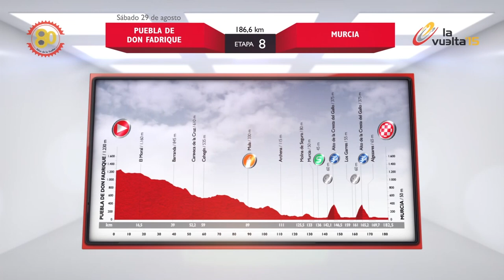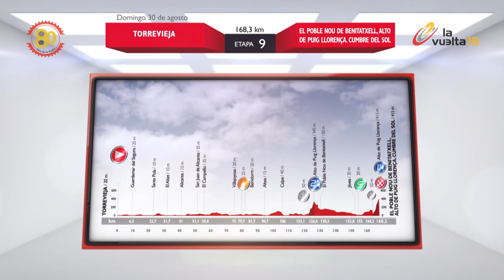Summary - Stage 8 (Puebla de Don Fadrique / Murcia) - La Vuelta a España 2015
Jasper STUYVEN (TREK FACTORY RACING) won the stage in Murcia before Peio BILBAO (CAJA RURAL-SEGUROS RGA) and Kévin REZA (FDJ).
Johan Esteban CHAVES RUBIO (ORICA GreenEDGE) is the Red Jersey.